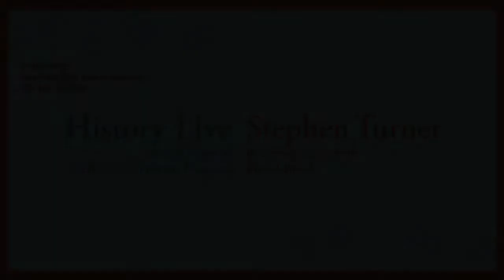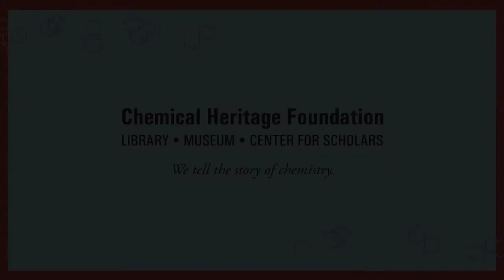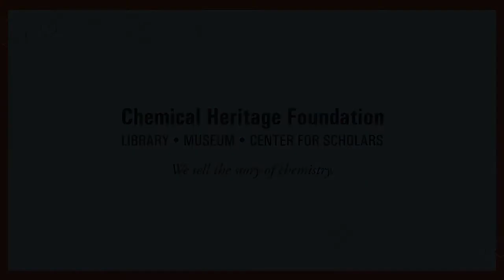History Live with Stephen Turner: Personalized Medicine as a Useful Technology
Stephen Turner, cofounder of Pacific Biosciences, describes the critical connections between DNA sequencing and clinical medicine and reflects on society's readiness for new technology at History Live, presented by CHF.